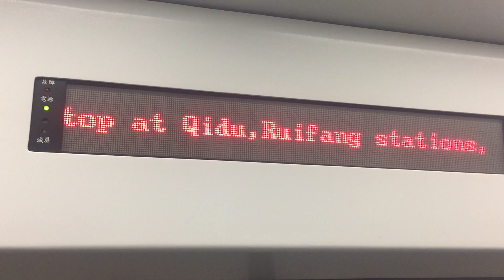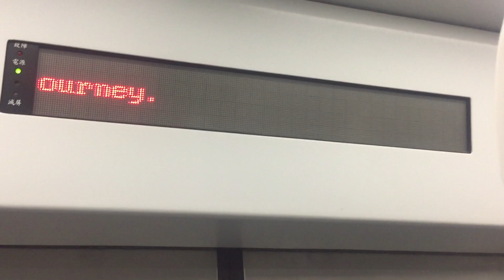109年12月6日4030次區間快車微笑號顯示器資訊